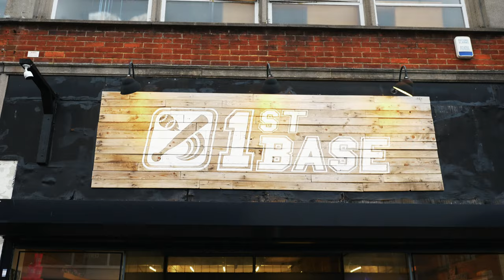1st Base - Discover Southampton's first interactive batting cage! Book your Baseball experience now!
1st Base brings you an immersive experience like no other. Suiting ages 10+, all abilities and group sizes of 2-12 people, our Southampton-based baseball batting cage is ready for you to step up to the plate!